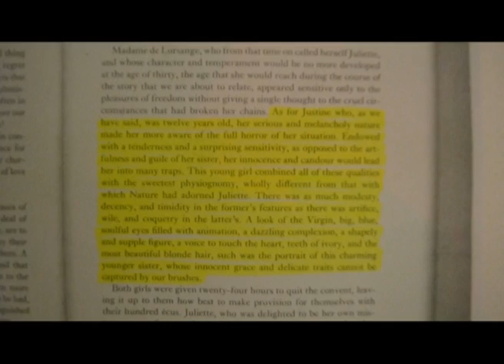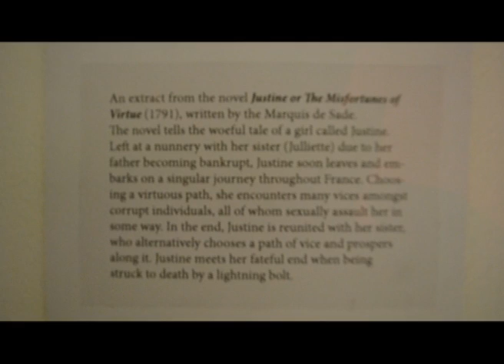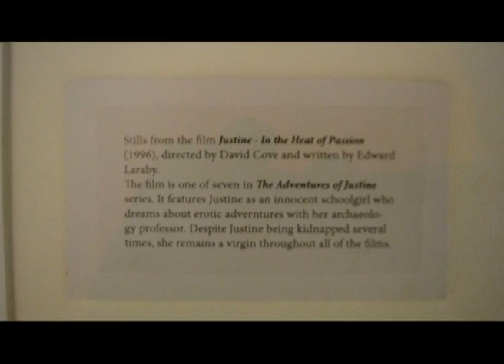Man's Monster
A video of my installation exploring male desire, sex roles, the female construct and power.

8 minute video projection and sound, extract from 'Justine or The Misfortunes of Virtue' and stills from 'Justine - In the Heat of Passion'.